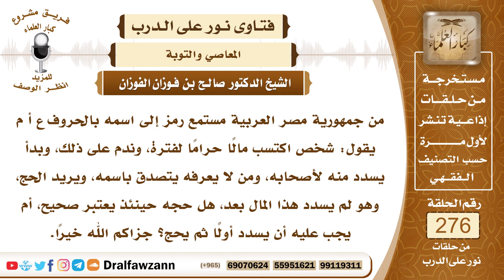4682- كيفية إبراء الذمة من المال الحرام - الشيخ صالح الفوزان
السؤال: جزاكم الله خيرًا وأحسن إليكم، من جمهورية مصر العربية مستمع رمز إلى اسمه بالحروف ع أ م يقول: شخص اكتسب مالًا حرامًا لفترة، وندم على ذلك، وبدأ يسدد منه لأصحابه، ومن لا يعرفه يتصدق باسمه، ويريد الحج، وهو لم يسدد هذا المال بعد، هل حجه حينئذ يعتبر صحيح، أم يجب عليه أن يسدد أولًا ثم يحج؟ جزاكم الله خيرًا.
الجواب: يجب عليه أن يبرئ ذمته من هذا المال الذي تحمله للناس بأن يرد أموالهم إليهم، ومن لا يعرفه فإنه يتصدق به عنه، فإذا برئت ذمته فإنه يحج بعد ذلك.

السيرة الذاتية :
للاشتراك في قناة الشيخ صالح الفوزان

14_ الشيخ محمد أمين الشنقيطي
يتيوب

15_سماحة المفتي عبد العزيز آل الشيخ
 يوتيوب

رئيس الفريق
لمشروع كبار العلماء